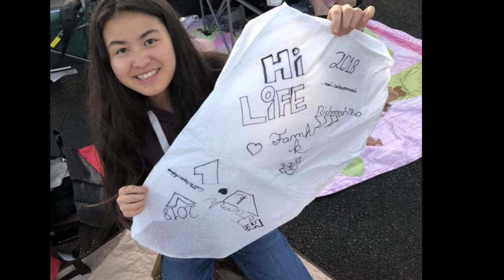LightsFestival2018 Willows Ca.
Video created using the GoPro splice app.
Song- hallelujah by pentatonix